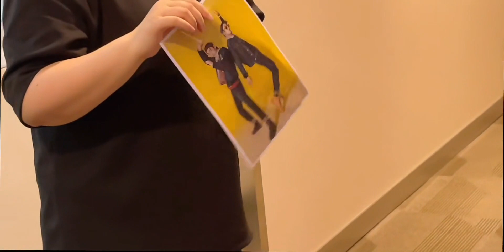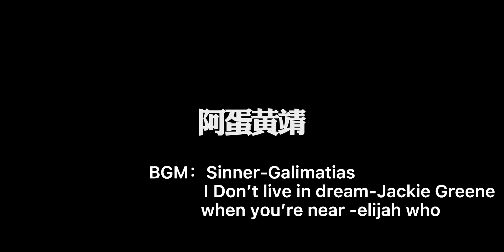模特面试百里挑一！这次猜我面中了没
when you're near,秀场,职场,vlog,职业人总动员,创业,模特,求职,职业,职业规划,赚钱